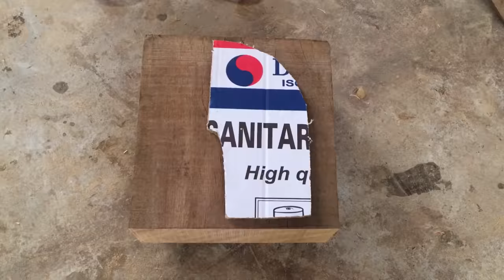Amazing Woodworking Project For Wooden Stairs (PART 2) - How To Make Curved Railing For Wood Stairs